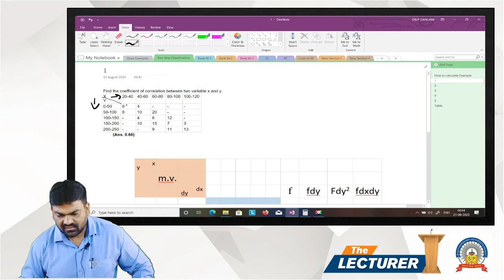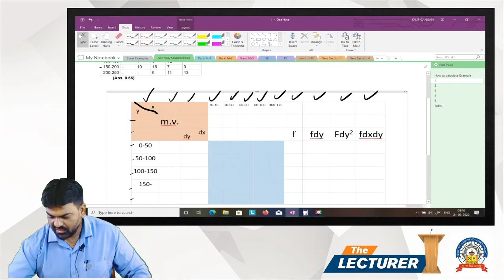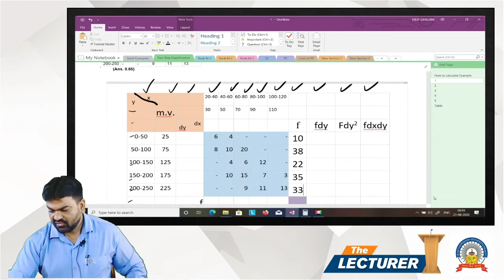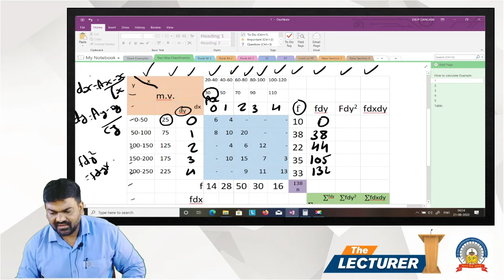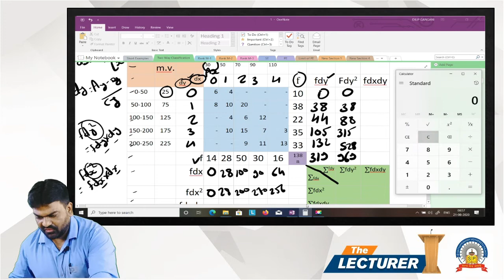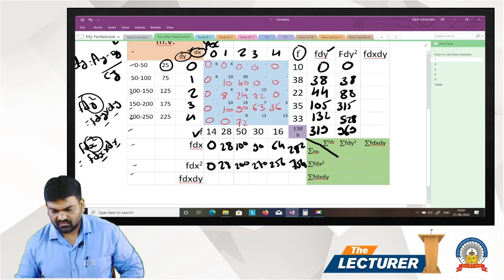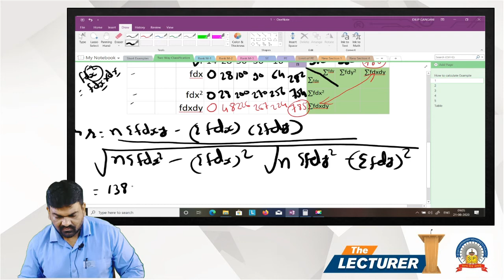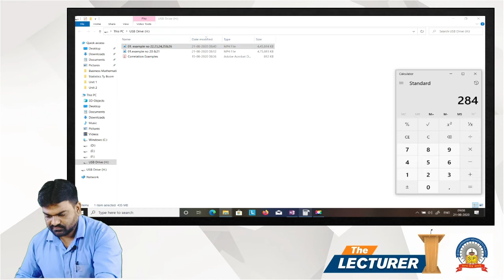Chap.: Linear Correlation Topic: Practical Que. 26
Hi All,